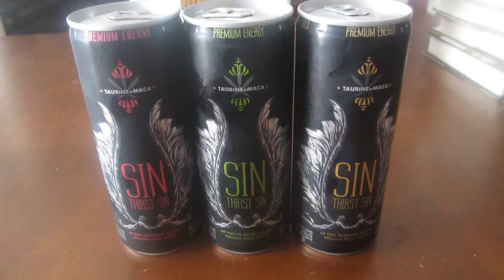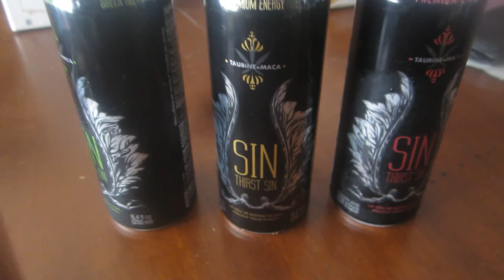Beverage Review # 25: SIN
Reviewing an energy drink I picked up recently.